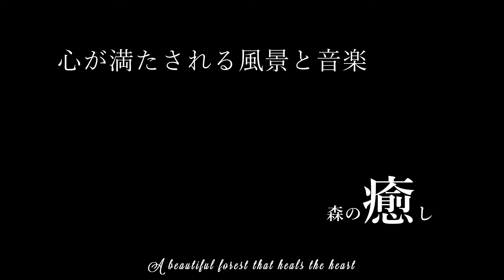【心が落ち着く音楽】美しいハープの音色でメロディーに癒されるヒーリングミュージック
【幸せを呼ぶ音楽】　BGM、精神安定、瞑想、睡眠用、疲労回復、頑張っている人の安定剤、自律神経を整え、不眠症やうつ病の改善、子供の寝かし付け、ベッドでの眠りに就くまでのひと時を誘います。
[Cooling music] Healing music with beautiful music box harp tones。
Music that brings happiness: Tranquilizer, meditation, recovery from fatigue, stabilizers for people who are working hard, autonomic nervous system, improvement of insomnia and depression, time to fall asleep in bed